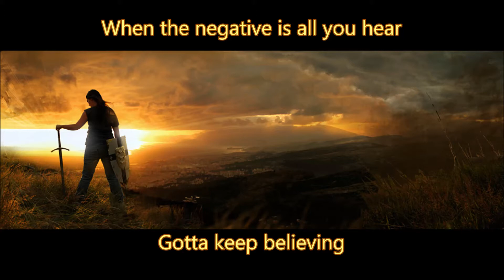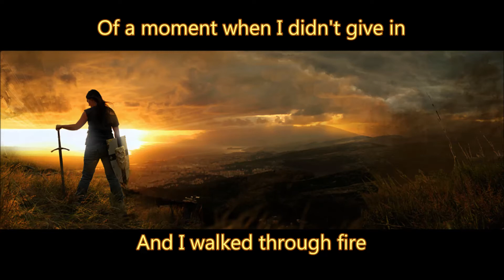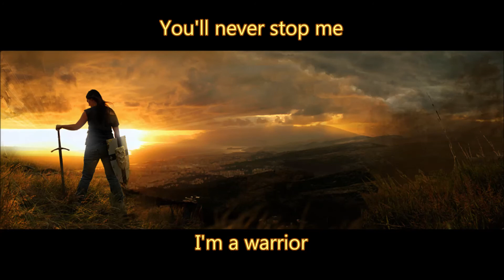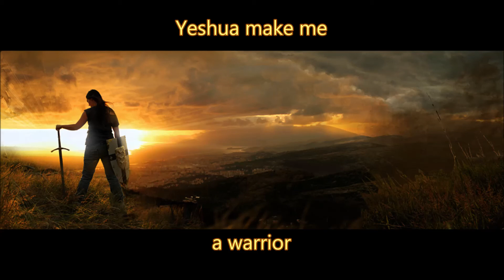Warrior. Hannah Kerr